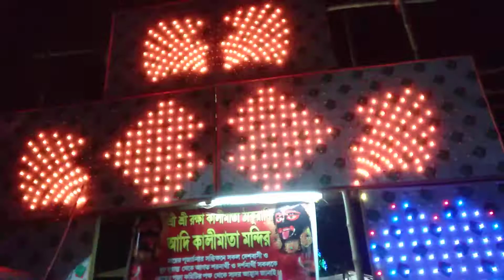P D M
GourangaPatra